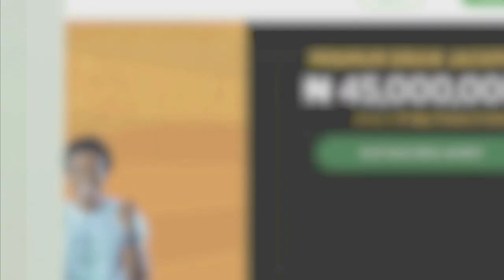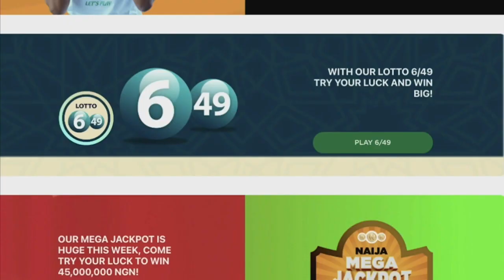Lotto 6/49 Tuesday Live Draw 24th October 2023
The National Lottery Nigeria allows players to play several games and competitions. This includes the 'Naija mega jackpot', which allows players to win up to N45,000,000 prizes. Promotional offers and discounts will also be available soon, allowing players to save money on their tickets.

With a wide variety of games, players can easily find a game that suits them. From scratch cards and draws to raffles and instant win games, the National Lottery Nigeria has something for everyone while promoting responsible gaming.

National Lottery Nigeria is also a social intervention tool to directly and positively affect the lives of Nigerians through the "Good Causes" Foundation, which shall now support sports, youths, education, health provision and succour at times of grief and much more.